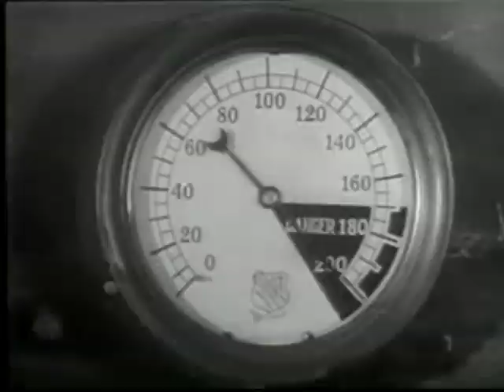Robinson Crusoe of Clipper Island - Chapter 05 - Danger in the Air - 1936 [English]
Robinson Crusoe of Clipper Island (1936) is the fourth of the 66 serials produced by Republic and the last (of four) to be released in 1936. Robinson Crusoe of Clipper Island is notable for being the first Republic serial to contain another common aspect of serials - a Re-Cap Chapter.

Agent Mala, an intelligence operative, investigates sabotage on the remote Clipper Island. A gang of spies causes the eruption of a volcano, for which Mala is blamed. He convinces the native Princess Melani of his innocence and helps her ward off a takeover by rival High Priest and spy collaborator Porotu and discover the identity of spy ringleader H.K.

Details:
Directed by: Ray Taylor, Mack V. Wright
Produced by: Nat Levine, Sol C. Siegel
Written by: Morgan Cox, Maurice Geraghty, Barry Shipman
Starring: Ray Mala, Mamo Clark, Herbert Rawlinson, William Newell, John Ward, John Dilson, Selmer Jackson, John Picorri
Cinematography: Edgar Lyons, William Nobles
Edited by: Helene Turner, William Witney
Distributed by: Republic Pictures
Release date. November 14, 1936 (serial)
Running time: 14 chapters (256 minutes (serial)
Country: United States
Language: English

Cast:
Ray Mala as Mala, operative of the US Intelligence Department undercover as a Pacific Dirigible Airlines radio operator. Mala was a rare non-Caucasian hero in serials.
Rex the Wonder Horse
Buck the Dog
Mamo Clark as Princess Melani, Princess and ruler of the Komatoans
Herbert Rawlinson as Grant Jackson
William Newell as Hank McGlaurie, Agent Mala's partner
John Ward as Anthony Tupper, English Novelist accompanying Agent Mala
John Dilson as E. G. Ellsworth, joint owner of Pacific Dirigible Airlines with Canfield
Selmer Jackson as Canfield, joint owner of Pacific Dirigible Airlines with E. G. Ellsworth, alias H.K

Notes:
- Robinson Crusoe of Clipper Island is notable for being the first Republic serial to contain another common aspect of serials - a Re-Cap Chapter
- The serial was edited into the film Robinson Crusoe of Mystery Island, which was released in 1966